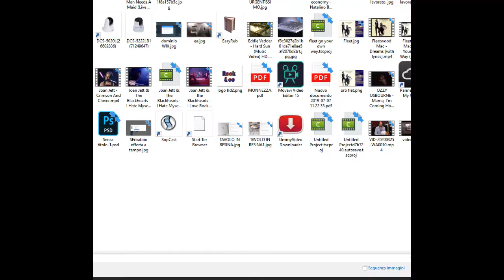Europa, aiuto e rispetto reciproco? No.cannibalismo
Teatro, Musica, Politica, Barzellette, Hobbismo, Lavori in legno, resina, ecc.ecc